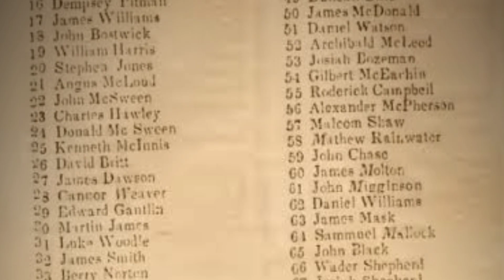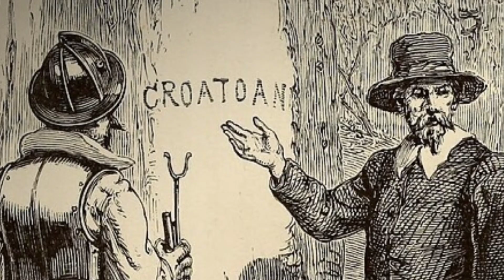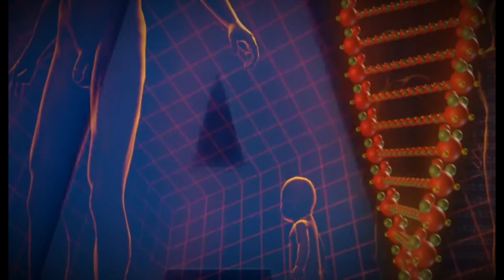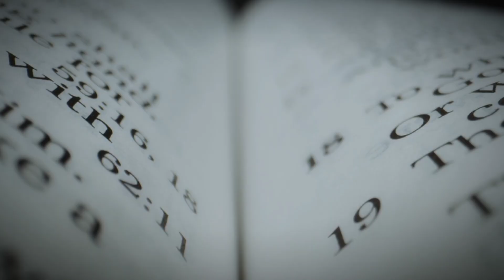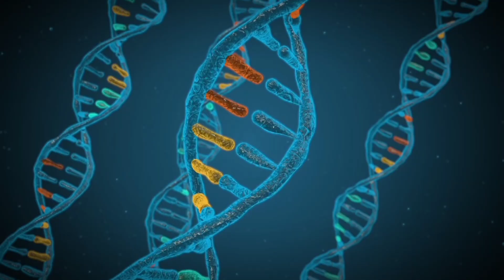The Lost Colony Gene: Unraveling the Lumbee DNA Mystery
The Lost Colony Gene – Unraveling the Lumbee DNA Mystery explores one of America's most enduring historical riddles and the extraordinary people at its center. For centuries, the Lumbee people of North Carolina have claimed descent from the Lost Colony of Roanoke, English settlers who vanished in 1587, leaving behind only the mysterious word "CROATOAN." Historians long dismissed these claims as folklore, but modern DNA analysis has revealed startling genetic evidence that suggests the legend may be true. This documentary delves into how Lumbee genetic heritage—a complex blend of European, Native American, and African ancestry dating back to the early colonial period—defies simple categorization and offers a powerful testament to survival, adaptation, and the complexity of American identity.

What You’ll Learn:
- The historical mystery of the Lost Colony of Roanoke and the theories surrounding their disappearance.
- How early explorers encountered English-speaking families with unique features living deep in the Carolina swamps.
- The story of the Lumbee people, their distinct identity, and their centuries-long fight for recognition.
- How groundbreaking DNA studies using Y-chromosome, mitochondrial, and autosomal markers have provided scientific support for the Lumbee's Lost Colony connection.
- Why the Lumbee genome is described as a "living genetic palimpsest," revealing successive layers of ancestry.
- The challenges of defining identity through genetics and the ongoing legal and cultural struggles of the Lumbee tribe.

Timestamps:
00:00 – Introduction: The People Who Spoke Elizabethan English
01:43 – CHAPTER 1: The People Who Shouldn't Exist
03:33 – CHAPTER 2: The Legend of the Lost Colony
05:30 – CHAPTER 3: Life in the Swamp: Neither White nor Indian nor Black
06:38 – CHAPTER 4: The Lowry War and the Fight for Recognition
08:06 – CHAPTER 5: Genetic Detectives Enter the Swamp
09:43 – CHAPTER 6: DNA vs Identity
11:36 – CHAPTER 7: What the Genes Remember
13:30 – CONCLUSION: The Mystery Continues

Have you ever explored your own family's genetic history? Did you find any unexpected ancestral connections? Share your story and thoughts on the Lumbee's remarkable journey in the comments below!

Sources & References:
- Karen I. Blu, The Lumbee Problem: The Making of an American Indian People (Cambridge University Press, 1980).
- Malinda Maynor Lowery, Lumbee Indians in the Jim Crow South: Race, Identity, and the Making of a Nation (University of North Carolina Press, 2010).
- Gerald M. Sider, Living Indian Histories: Lumbee and Tuscarora People in North Carolina (University of North Carolina Press, 2003).
- Genetic studies on Lumbee ancestry (e.g., reports from the Genographic Project or academic papers on Southeastern Native American genetics).
- Historical accounts of John White's 1590 return to Roanoke.
- John Lawson's A New Voyage to Carolina (1709).

Related